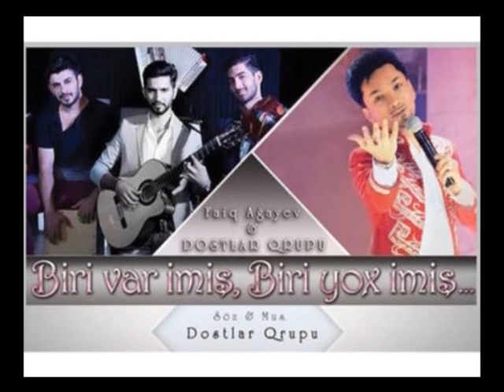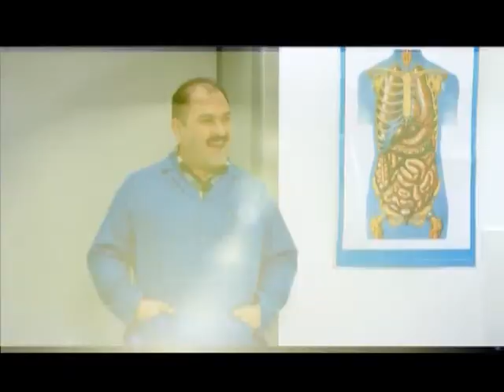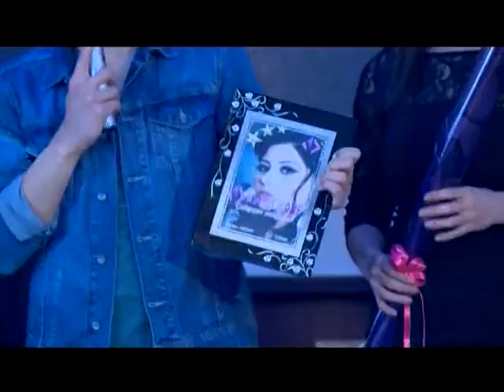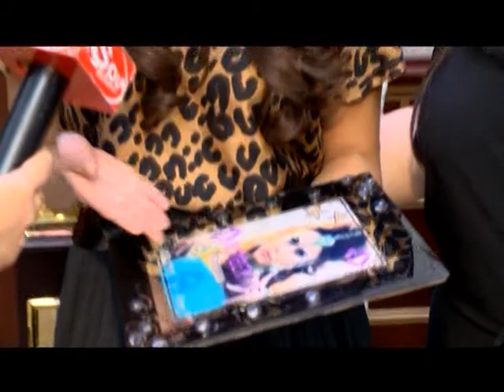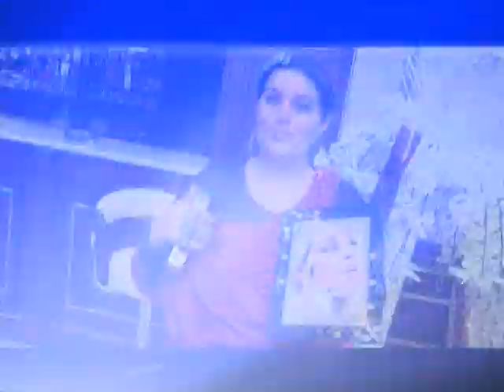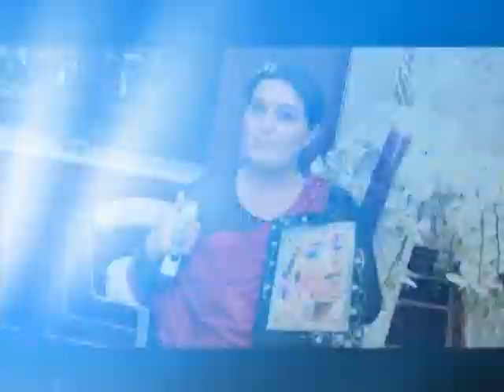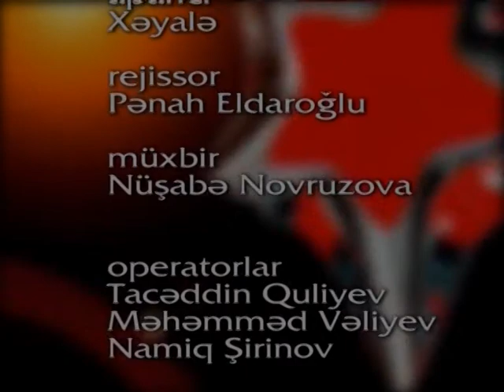Sou mekan 2 ci buraxilish